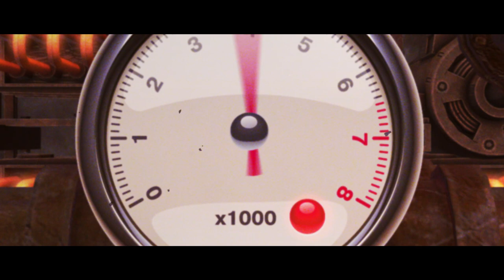Smashed Potatoes Festival 2022 - Trailer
De freestyle en classics machine is aangezet in het zuiden! Precies in het midden van Limburg gaan we historie schrijven en kunnen alle liefhebbers van de echte classics in de hardere stijlen en freestyle volledig worden bediend.

Het recreatiepark Billybird Drakenrijk te Reuver, gelegen direct langs de A73, heeft onlangs haar nieuwste evenementen terrein opgeleverd. Een toplocatie!

De komende jaren zal Smashed Potatoes festival hier verder groeien en daarmee heeft Limburg eindelijk haar eerste echte festival in de hardere stijlen in the pocket.